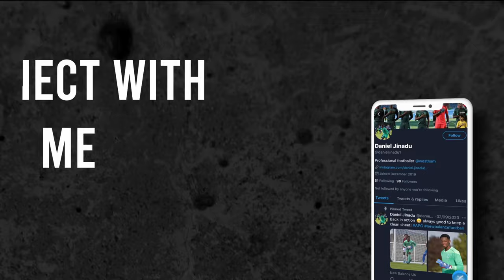1st Year Of University as A Professional Footballer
Yo Guys! Yes you read it right! I got a first class in my first year of university as a Professional Footballer! All the glory to God!

This video gives you an insight into how I managed to achieve a first class result as well as my first year experience of balancing Pro football and University full time.

As I’ve constantly highlighted, the aim of this YouTube channel and this video is to inspire the younger generation of athletes and other footballers that it’s possible to be successful in both football (elite sports) and education!